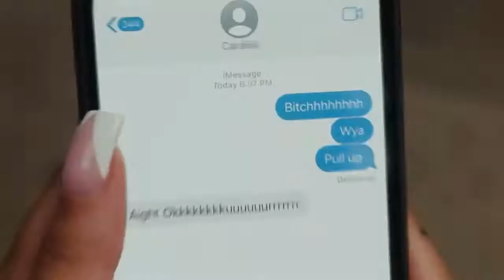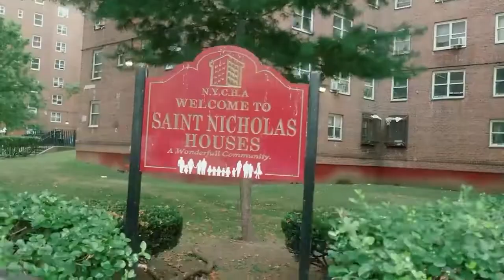GloRilla & Cardi B - Tomorrow 2 (REVERSED)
Tomorrow 2 by GloRilla and Cardi B, reversed